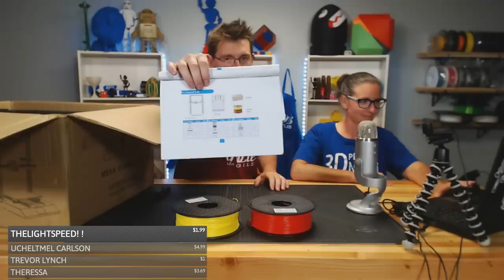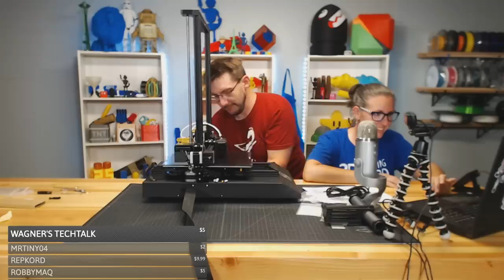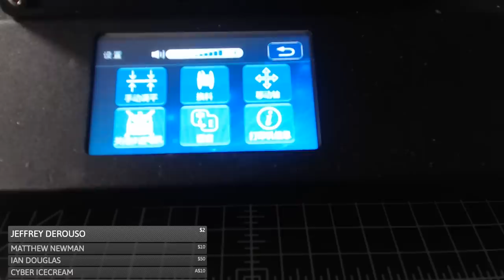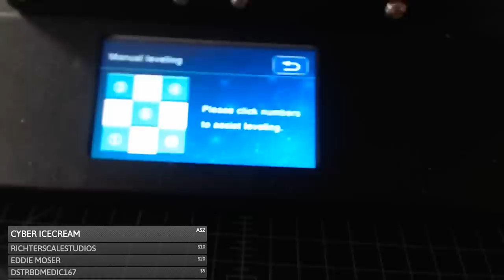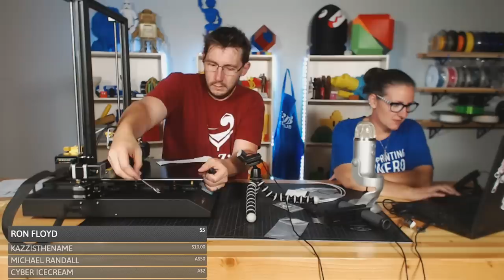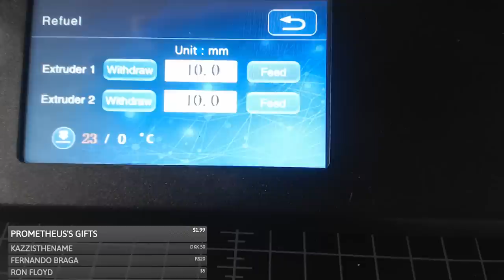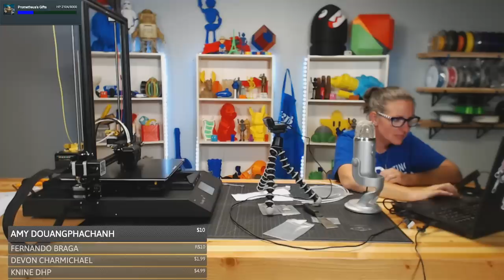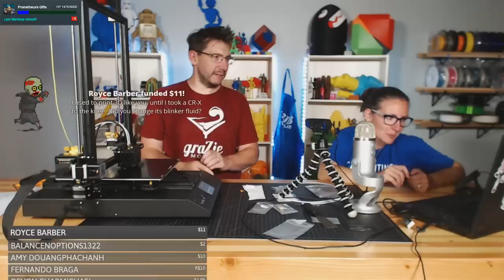Creality CR-X Unboxing & Setup! Will You Be 3D Printing With This New Printer? (Was Live)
Help support 3D Printing Nerd!

Live unboxing & setup of the Creality CR-X! You probably saw Angus at Maker's Muse get his going, now it's my turn! Will mine be the same as his? Let's find out together!

Matterhackers supports what we do, so if you need anything 3d printing related, use the links below to go get it!

Get yourself some Magigoo!

Looking for an awesome tshirt, hoodie, or mug? MERCH!

You can show support while shopping at these retailers
Find Me Socially!

Want to send me something?
attn: 3D Printing Nerd
509 NE 165th st
Shoreline, WA 98155
USA